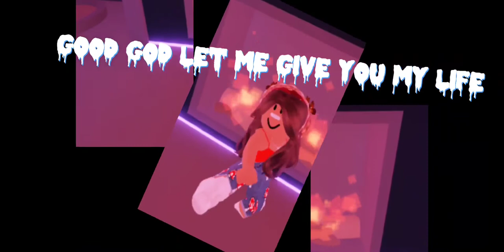ah man roblox edit🤪😝🤭||SkyPinkPixel